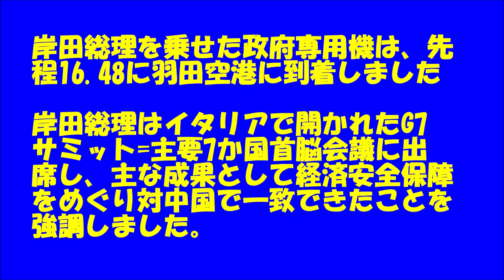2024年6月16日板橋区上空で撮影(たまたま撮影した機に乗っていただけですよ)